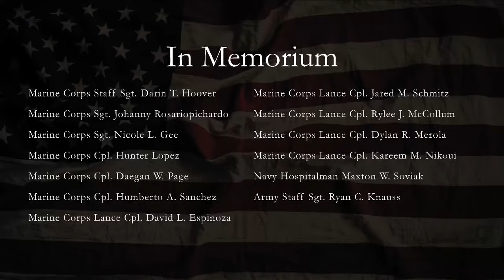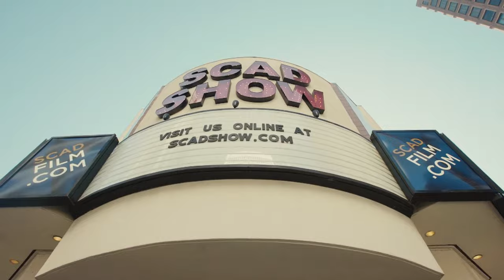What Great Faith Can Do | Pastor Jentezen Franklin